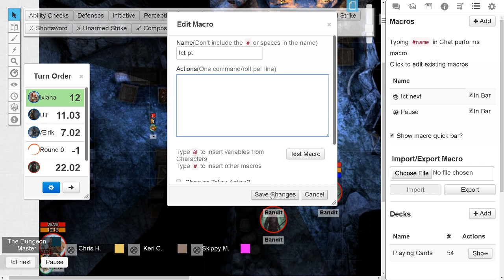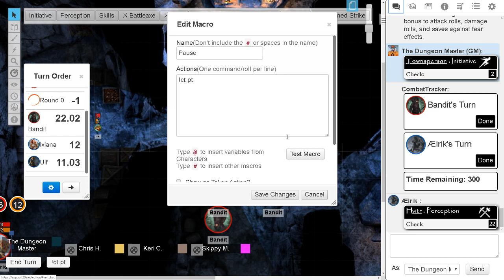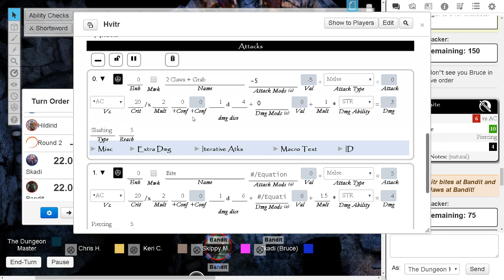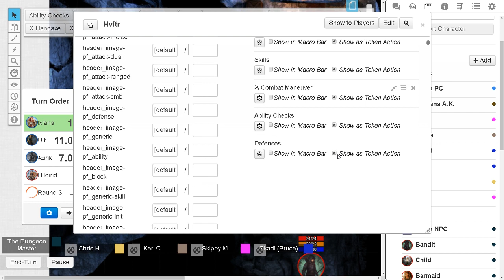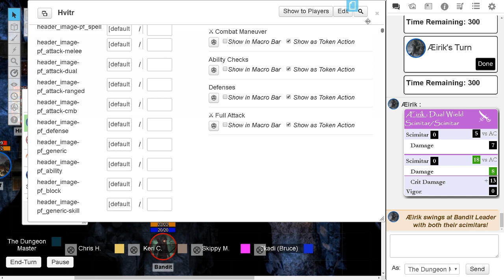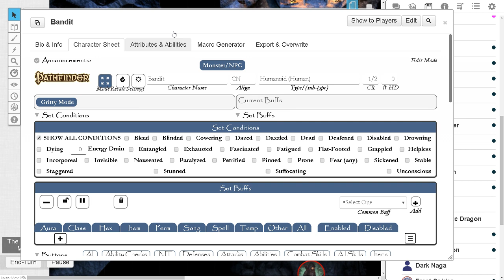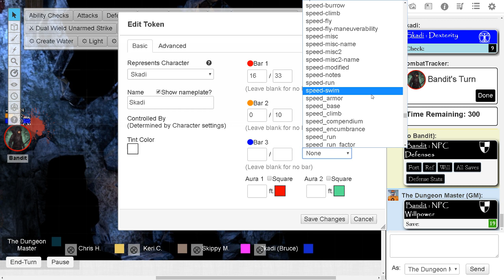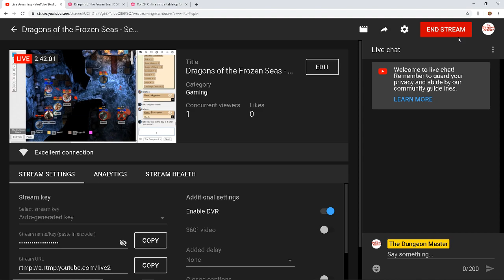Dragons of the Frozen Seas - Session 3 "Skadi & The Bandit"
Join our warriors as they confront the bandits in their cave lair, get ambushed by the clumsiest sniper ever, and meet Skadi, the warrior noble from the extreme north.